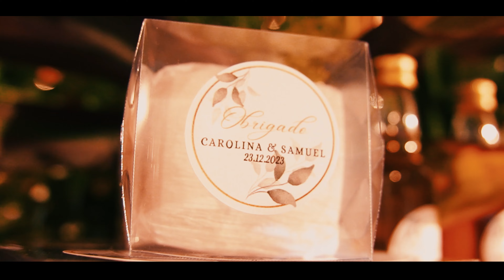Clip - Carol e Samuel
Vídeo clip do dia que marca o casamento da Carol e do Samuel.

Imagens: Fernando Stools - Rafa
Edição: Filipe Fenner.
Material: Lukas Campos.